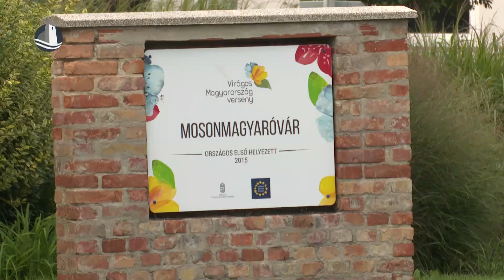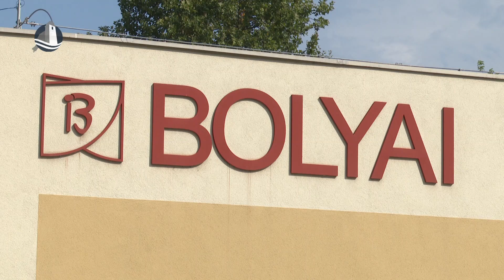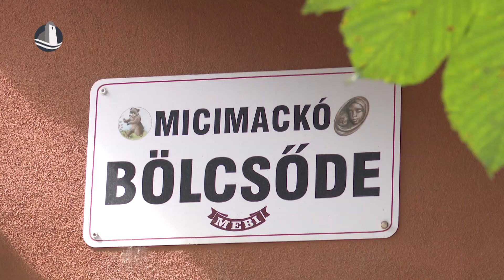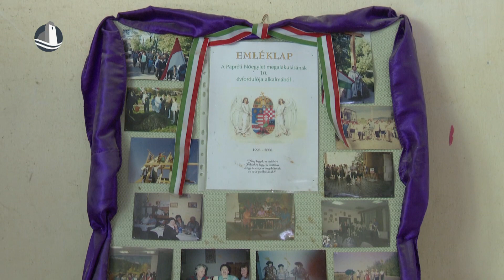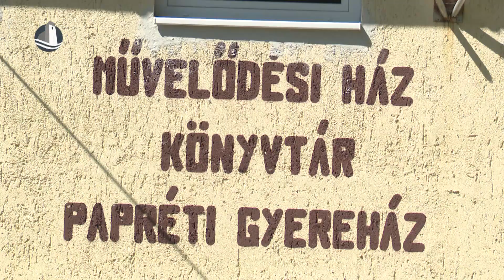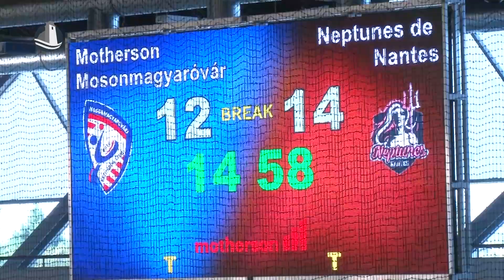Híradó (2023.08.16.)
Fejlesztések | Megújult a papréti kultúrház | Motherson-Mosonmagyaróvár - Nantes | Szent István Napok - technikai információk